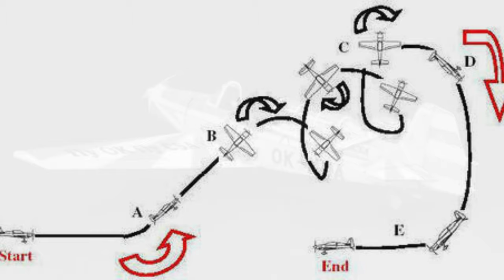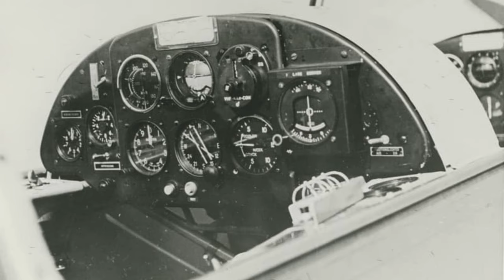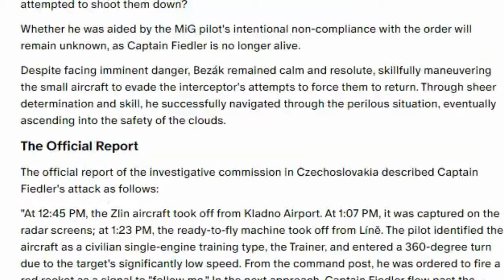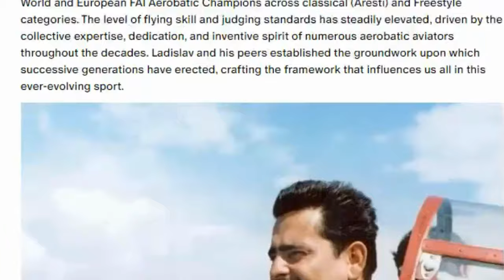Flight to Freedom Ladislav Bezak Flew His Family of 6 Evading a MiG Fighter Behind the Iron Curtain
Ladislav Bezak faced monumental challenges as he prepared for his daring escape from Czechoslovakia. Questions lingered: Would his two-seat training plane withstand the weight of his entire family? How could he fit his wife and four young sons into a cockpit meant for just one person?

Despite these obstacles, Bezak persisted. He constructed a makeshift front seat in the aircraft and conducted a trial run with his family on board, but their first attempt ended in failure. Undeterred, Bezak made a second, bolder attempt from the airport on December 19, 1971. With his family crammed into the cockpit, they took off, aiming for the West German border. Their flight captured the attention of military radar operators, who dispatched a MiG-15 fighter jet flown by Captain Karel Fiedler to intercept them.

As the MiG closed in, Bezak skillfully maneuvered the aircraft, narrowly evading the interceptor's attempts to force them to land. Despite the immense danger they faced, Bezak's calm resolve prevailed, and he guided his family to safety, crossing the border near Nuremberg. Their flight to freedom made headlines worldwide, and the West German government granted them political asylum, providing a new beginning for the Bezak family in the West.